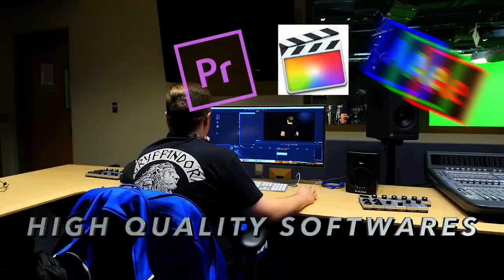Media Arts & Entertainment Technology at Mott Community College Promo Video (2019)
The Media Arts & Entertainment Technology (MAET) program at Mott Community College.